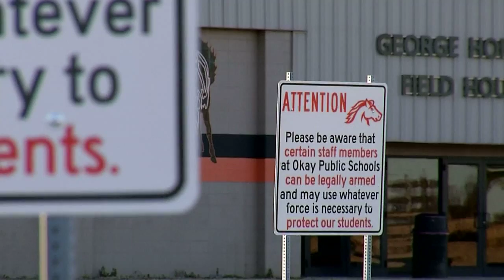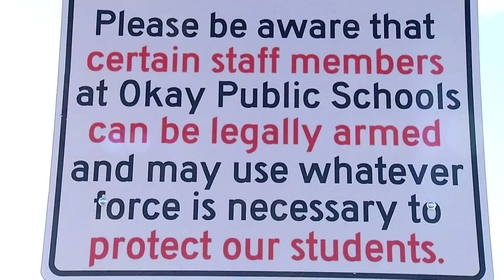Okay Public Schools allow staffers to carry, use guns on campus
Annie Chang | Photographer Chris McNamara | News On 6